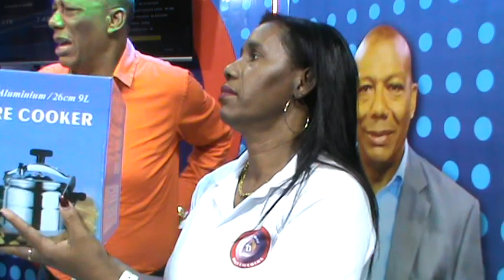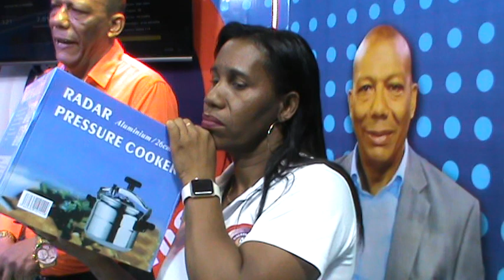EL BOMBAZO DE LOS VIERNES, CON PREMIOS A NUESTROS SUSCRIPTORES